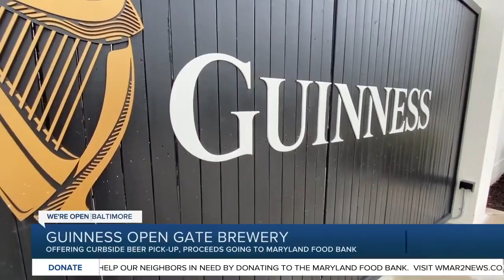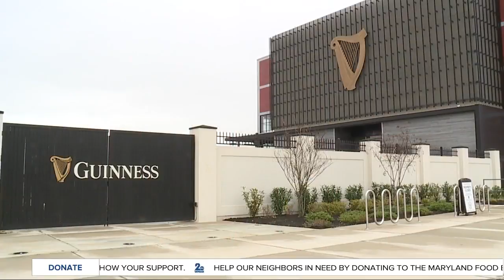Guinness Open Gate Brewery proceeds benefit the Maryland Food Bank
Guinness Open Gate Brewery is now offering curbside pickup for a limited time and is donating the proceeds of the sales to the Maryland Food Bank.